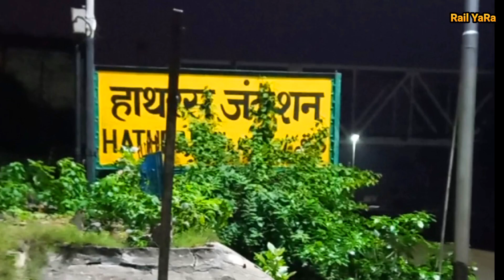यात्री गण कृपया ध्यान दें! गाड़ी नंबर 15707 (Announcement + Arrival + crossing + Departure)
00:00 Annoucement
00:40 Amrapali Exp arriving on PF 2
01:30 crossing with Purushottam Express
02:14 Departing from PF 2

Amritsar Bound Amrapali Express arriving on PF 2(main line) of Hathras Junction, Mean while Puri Bound Purushottam Express crosses it.